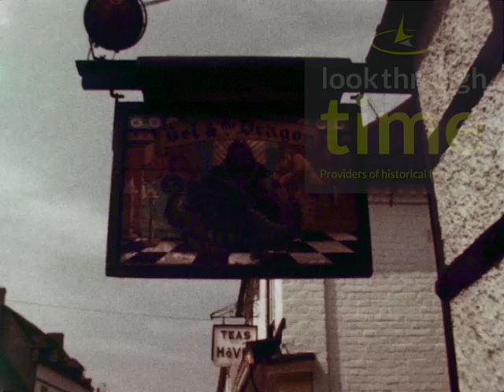River Thames Non Tidal 1969